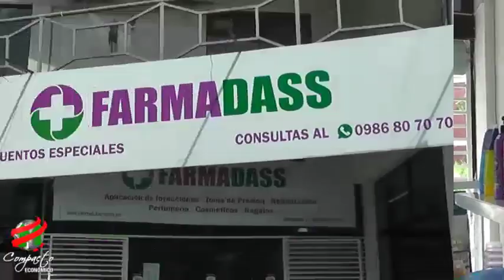COMPACTO ECONOMICO FARMADASS, Productos